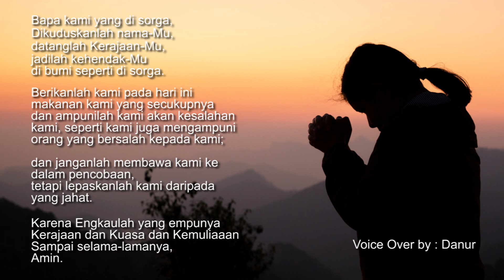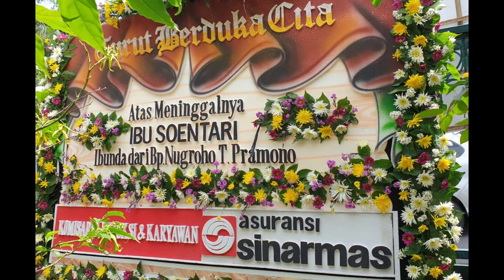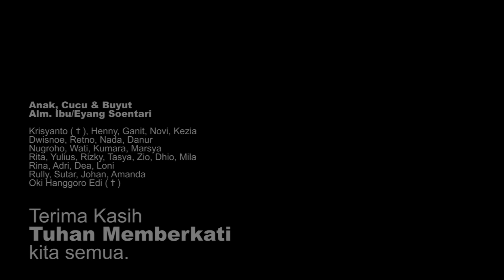KETELADANAN & CINTA KASIH Seorang IBU, In Memoriam IBU/EYANG SOENTARI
Ibu/Eyang Soentari lahir di Palembang, 11 September 1930. Orangtuanya (RM. Soendjono) dinasnya berpindah-pindah, maka Soentari kecil juga ikut berpindah, ke Makasar, Pare-pare, Ambon dan terakhir di Semarang.
Di Semarang Soentari kemudian menikah dengan Edi Dharmo dan dikaruniai 7 putra/putri, 6 menantu, 14 cucu & cucu mantu, 2 buyut dan sebentar lagi menyusul buyut yang ketiga.
Pada hari Rabu, 2 Maret 2022, Eyang  Soentari telah kembali ke Rumah Bapa di sorga dengan sangat tenang diiringi doa Bapa Kami yang dipimpin oleh salah seorang cucunya, Mbak Danur.
Beliau meninggalkan nilai-nilai, karakter, perilaku dan keteladanan yang sangat baik buat kita semua sebagai berikut:
1.Penyayang keluarga, memorinya bagus, selalu ingat hari ulang tahun anak-anak & cucu-cucu, teman & saudara. Welas asih kepada semua orang, bekepribadian lembut, kata-kata & senyumannya sangat menyejukkan, sehingga sangat dicintai oleh orang-orang yang mengenalnya.
2.Penuh tanggung-jawab, Jujur, disiplin, detail, cermat, teliti, rinci dan cekatan dalam mengerjakan multi peran apa saja, baik urusan pekerjaan sebagai guru, ibu rumah tangga, maupun kegiatan gereja & kegiatan social lainnya.
3.Terbuka untuk bersahabat dengan siapa saja, suka berrelasi, ramah, murah hati dan suka berbagi kepada siapa saja, walaupun kadang hanya berbagi hal-hal yang sangat sederhana.
4.Hidup sederhana, hemat & gemi, ngopeni, mandiri, tidak pengin merepotkan orang lain termasuk anak-anaknya. Rendah hati, walaupun masih berdarah biru, tetapi tidak ingin memakai gelar kebangsawanannya itu.
5.Nrima ing pandum, senantiasa bersyukur, senantiasa berpikiran positip. Multi talent, waktu kecil anak-anaknya yang cewek suka dibikinkan baju, sulam/merenda dan bikin kue
6.Sangat religious, suka beribadah, membaca Alkitab, memuji Tuhan, mengajar anak-anakmya untuk mengutamakan Tuhan & setia kepada Tuhan Yesus sampai akhir.

Pakdhe, Budhe, Oom, Tante, anak-anak, cucu, buyut, para sahabat & teman-teman semua, marilah kita berbuat kebaikan seperti yang telah diteladankan oleh Ibu/Eyang Soentari, agar hidup kita menjadi berkat bagi otrang banyak.
Terima kasih. , Gusti amberkahi kita sedaya.